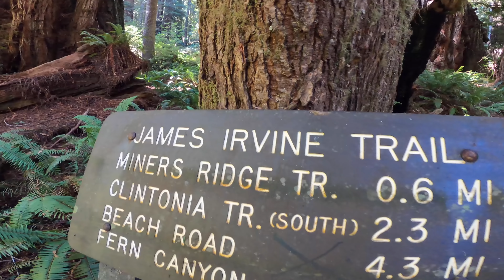How I built a $1,000,000/year business to power full-time nomadic living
We are full-time nomads traveling the United States creating digital content & telling stories that make the world a better place!

I wanted to make a video that shares a bit of the BTS that goes into funding a full-time nomadic lifestyle. One of my passions is education & I love sharing things i'm learning that make my life better; hopefully it can make yours better too!

If you are interested in fulfillment for your business please email Zach: Include any questions you may have & he will generate a custom fulfillment process for you & your business.

As I wrap production on my first feature film titled The Death of Recess (TRAILER FOUND I will be sharing exclusive content & making announcements when the film is ready to view.

Follow @Vybe Source & @SpencerVybes on Youtube, instagram, twitter & facebook for more good vybe content!

to support us. Your purchase helps fund my film & we plant one tree 🌲 for every order.

Good Vybes,
Spencer